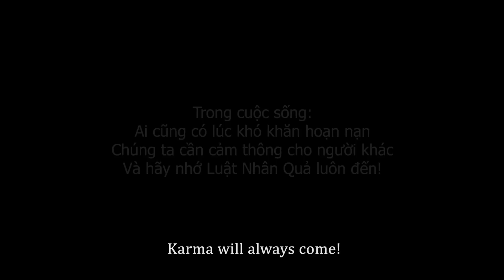Khinh Rẻ Ăn Quỵt Tiền Lương Phụ Hồ, Quản Đốc Nhận Bài Học Nhớ Đời - Coi Thường Và Cái Kết - RKM TEAM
Khinh Rẻ Ăn Quỵt Tiền Lương Phụ Hồ, Quản Đốc Ăn Bài Học Nhớ Đời - Coi Thường Và Cái Kết  - RKM TEAM

🥰 Đừng quên theo dõi kênh RKM Team để được cập nhật những Video mới nhất nhé !
© Bản quyền thuộc về RKM Team
© Copyright by RKM Team l ☞ Do not Reup

Đồng hành cùng RKM Team:
🙏 Thương hiệu thời trang nam DEZI : dezi.vn